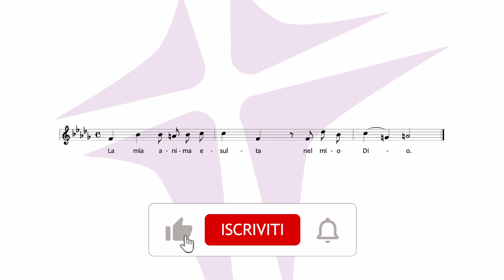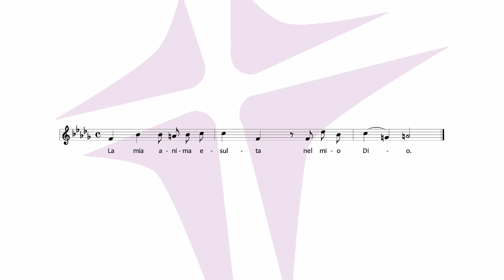III domenica di Avvento ( Anno B ) | Giorgio Bussolin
Lc 1

La mia anima esulta nel mio Dio.

e il mio spirito esulta in Dio, mio salvatore,
perché ha guardato l’umiltà della sua serva.
D’ora in poi tutte le generazioni mi chiameranno beata.

Grandi cose ha fatto per me l’Onnipotente
e Santo è il suo nome;
di generazione in generazione la sua misericordia
per quelli che lo temono.

Ha ricolmato di beni gli affamati,
ha rimandato i ricchi a mani vuote.
Ha soccorso Israele, suo servo,
ricordandosi della sua misericordia.